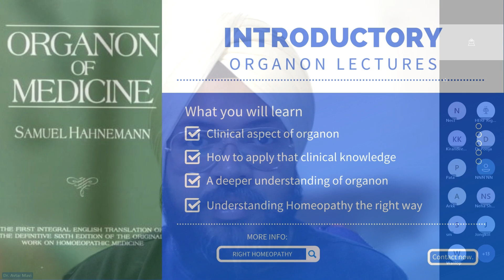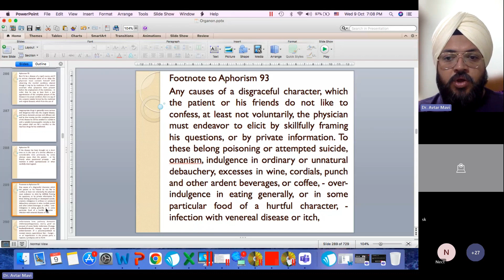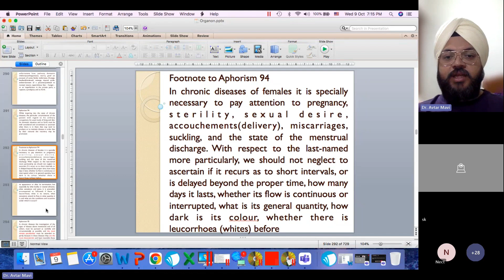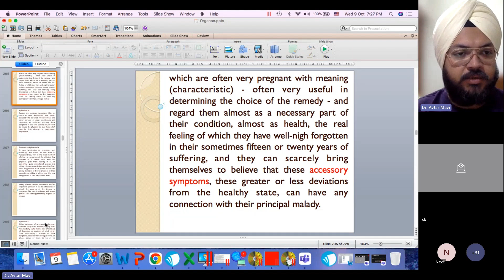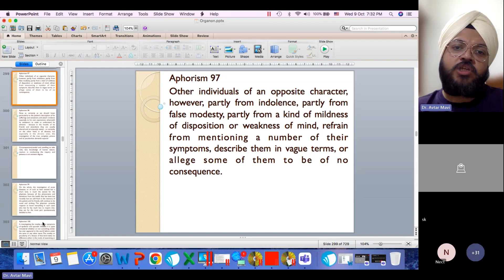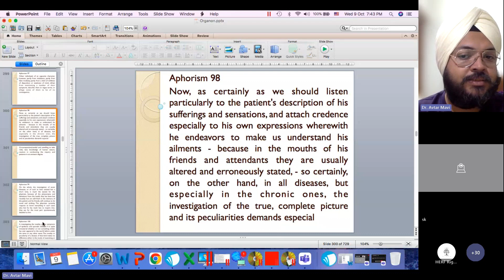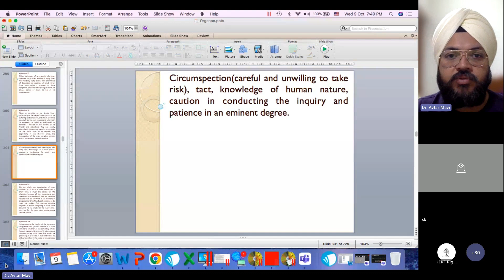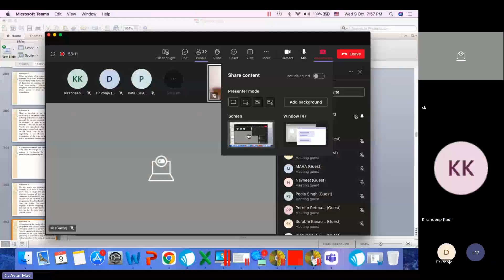Aphorism 93 - 99 - Right Homeopathy Global (Watch at 1.25x for a better experience)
19th  lecture of Organon of medicine by Dr Avtar Singh Mavi in RIGHT HOMEOPATHY GLOBAL
Lectures are conducted every week on Wednesday.
Listen at 1.25X for an better experience
Turn on the notifications for future updates.